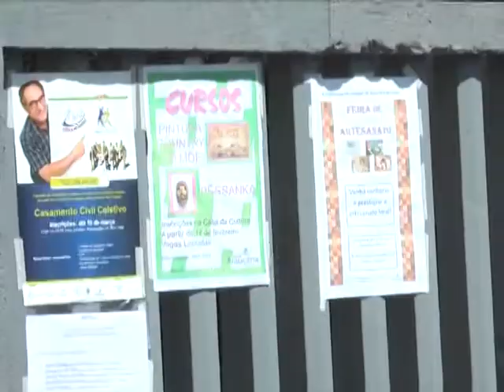Jornal Regional, edição 10/03/14 bloco 02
Neste bloco: Barracão no Jardim Esperança vira alvo de polêmica.